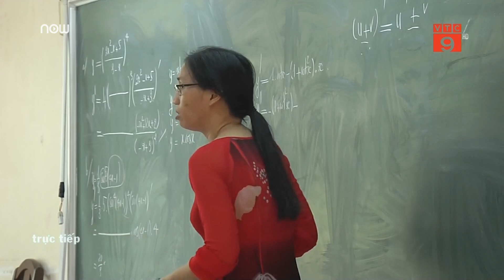Nữ sinh tố cô giáo "ngậm hột thị" muốn chuyển trường | VTC9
VTC9 | Sau khi phản ảnh tình trạng cô giáo dạy Toán không giảng bài trong thời gian dài Phạm Song Toàn (lớp 11, THPT Long Thới, TP.HCM) và gia đình có nguyện vọng chuyển trường vì quá áp lực.